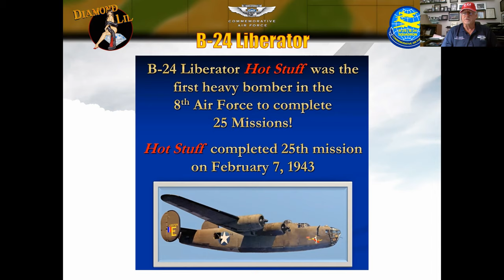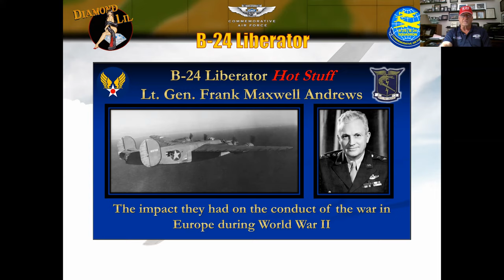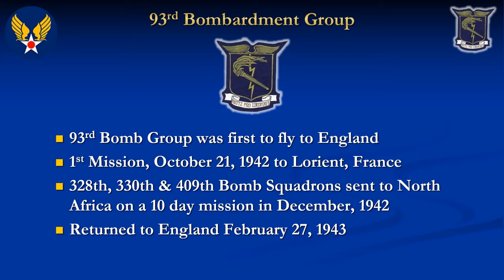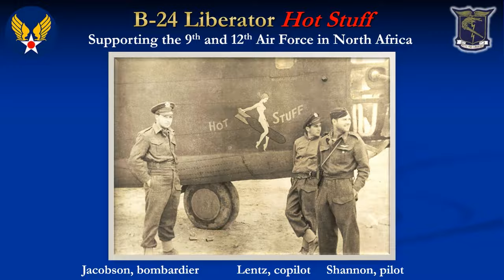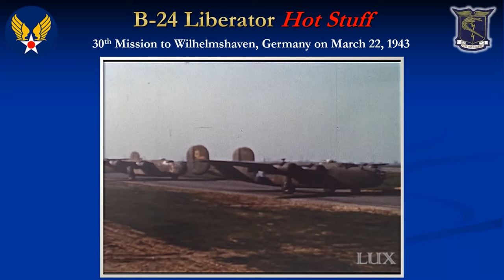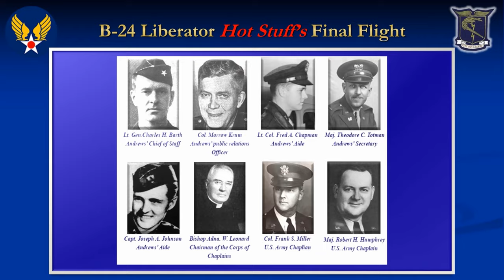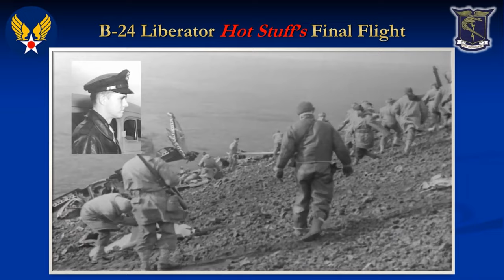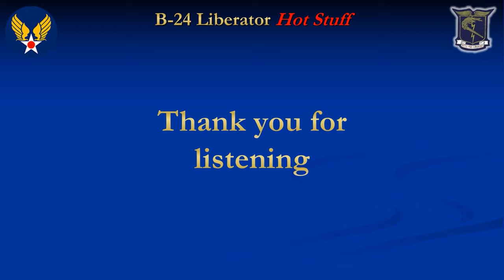B-24 Liberator "Hot Stuff" Part 1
Jim Lux presents the first of two Webinars on the B-24 “Hot Stuff,” who’s crew is finally being recognized for having flown 31 Missions, before the Memphis Belle flew 25.

Jim is a WWII history buff and a passionate advocate for the “Hot Stuff” crew and Lt General Frank Andrews.  Their incredible accomplishments and tragic end have been suppressed and largely forgotten.  Through Jim’s many efforts, and these Webinars, the story is being told!

Please help keep our Bombers flying and learn more about the B-24 Liberator “Hot Stuff” by making a qualifying donation to receive the book “Before the Belle.”

Your donations are essential to our ability to tour once again in 2021.  THANK YOU for your support!